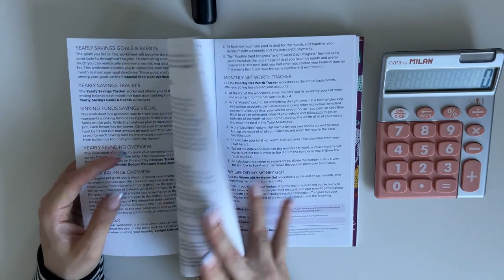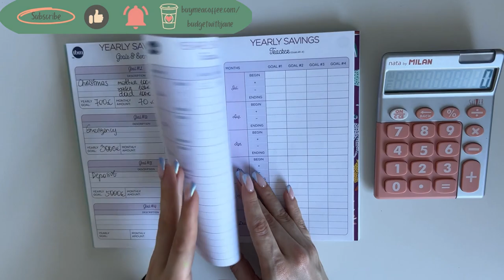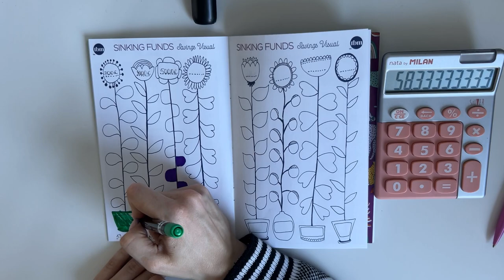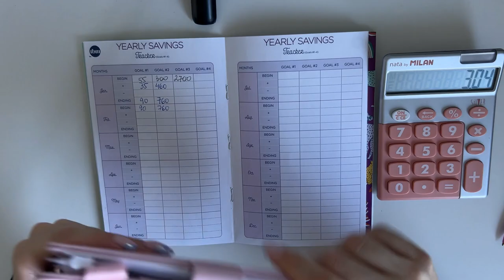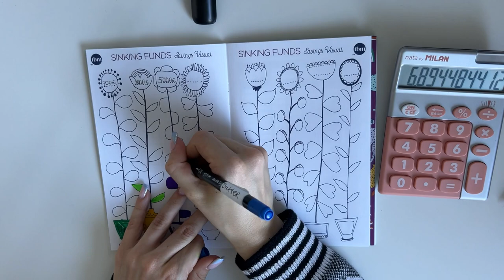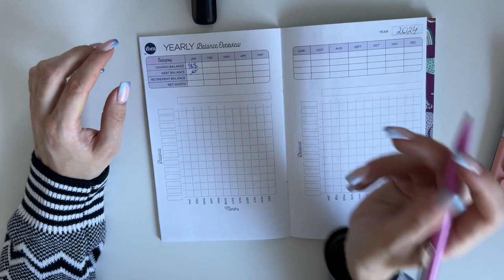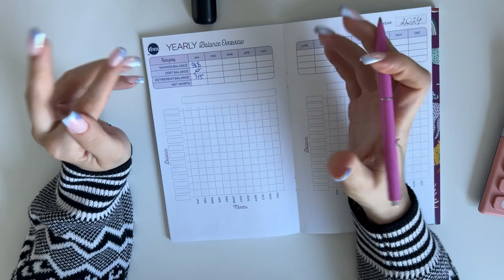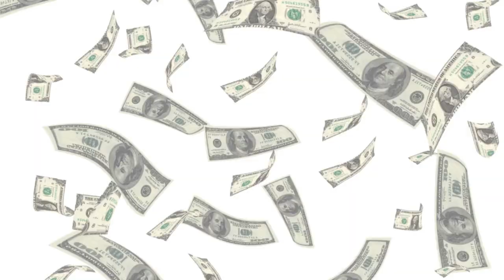January close out | Goals check in | Finances | cash envelopes | euro budgeter | budgetwithjane